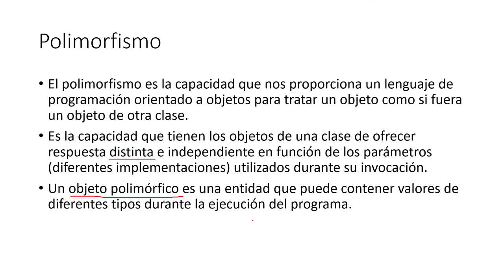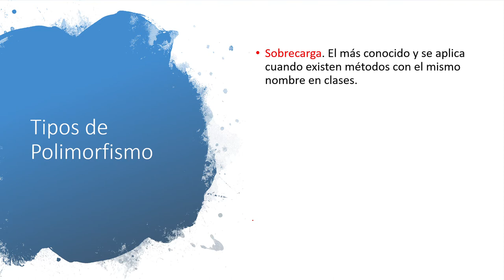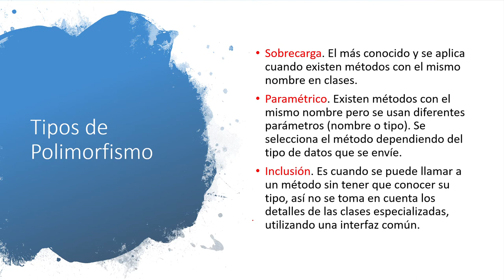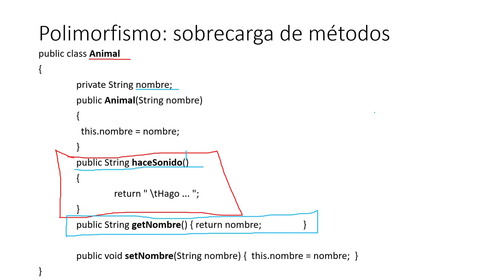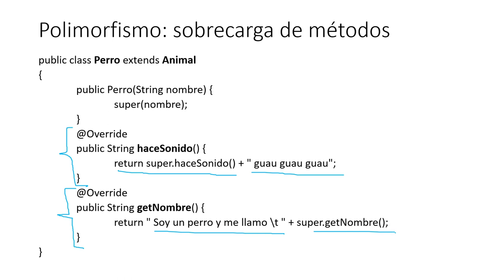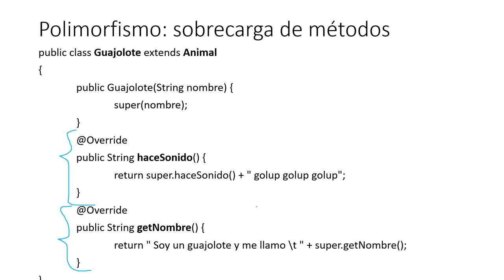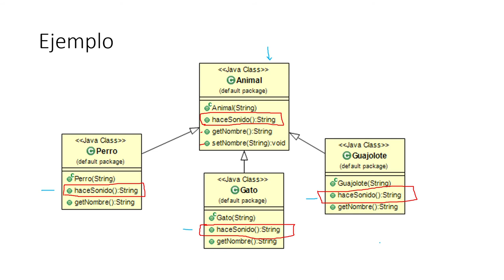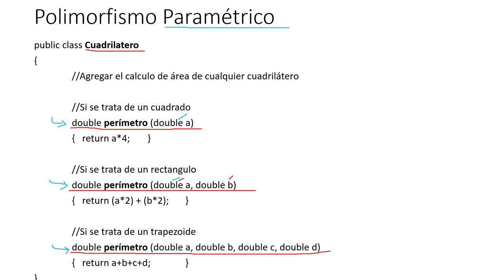Polimorfismo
Se presenta el principio de polimorfismo y se muestran los tipos de polimorfismo.